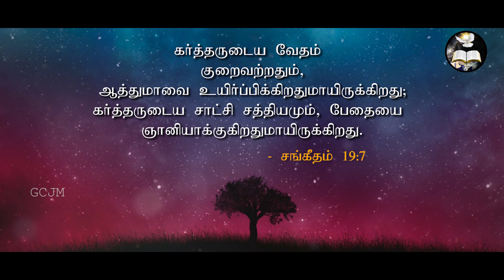கர்த்தருடைய வேதம் குறைவற்றது | Morning With Jesus | Pastor Arulanandam | MAY 12